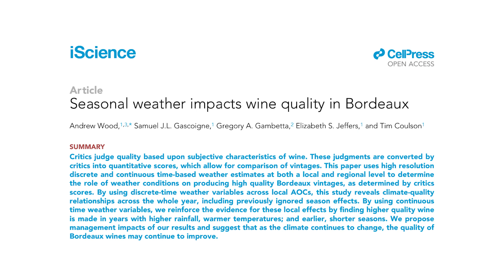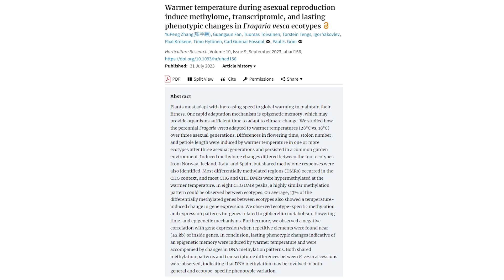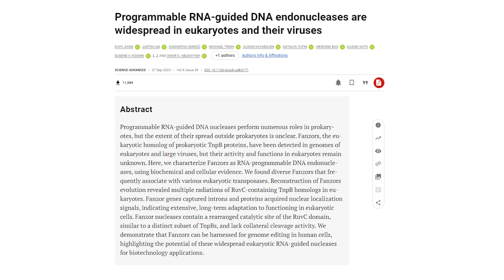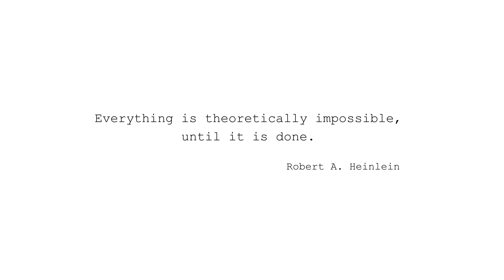Sistem "mirip" CRISPR pada sel eukariota, dan dampak "positif" perubahan iklim - Jasadrenik Podcast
Jurnal yang dibahas dalam podcast ini:

Wood, Andrew, et al. "Seasonal weather impacts wine quality in Bordeaux." iScience (2023).

Zhang, YuPeng, et al. "Warmer temperature during asexual reproduction induce methylome, transcriptomic, and lasting phenotypic changes in Fragaria vesca ecotypes." Horticulture Research 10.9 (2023): uhad156.

Jiang, Kaiyi, et al. "Programmable RNA-guided DNA endonucleases are widespread in eukaryotes and their viruses." Science Advances 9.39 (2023): eadk0171.
Ayo trakteer jasadrenikproject agar bisa terus berkarya di teer.id/jasadrenikproject